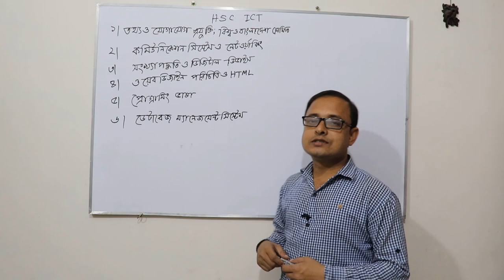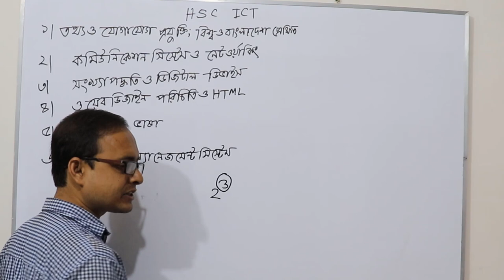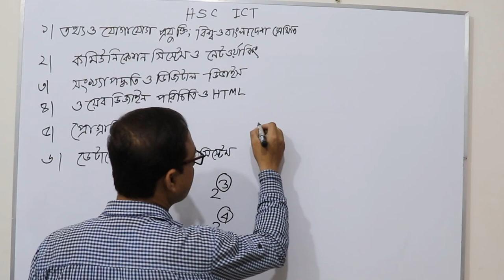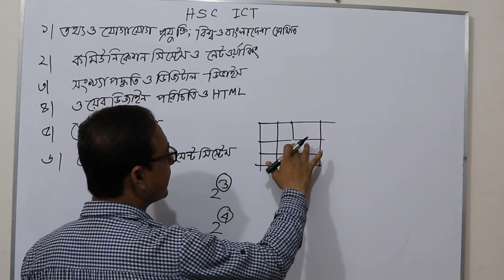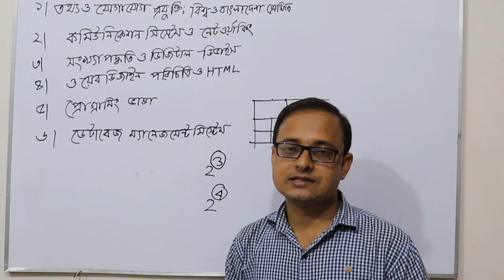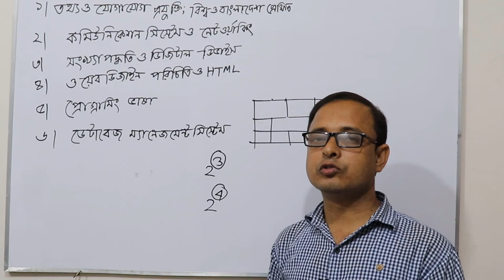HSC Preparation 2020 ICT | Final Exam Preparation | শেষ সময়ের প্রস্ততি | Anisur Rahman sir | Eduport